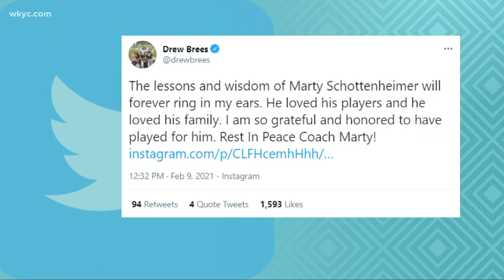Clickin in Cleveland: remembering the life of Marty Schottenheimer, and 'Save Our Sauce' roundup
Plus, want to get your hands on some fun antiques? Stephanie Haney has all of the details in Clicking in Cleveland!